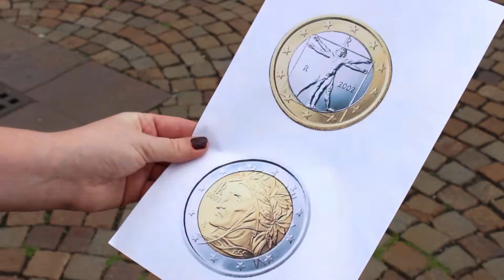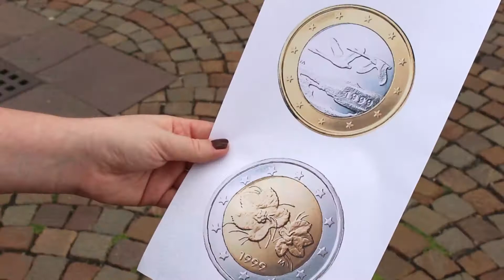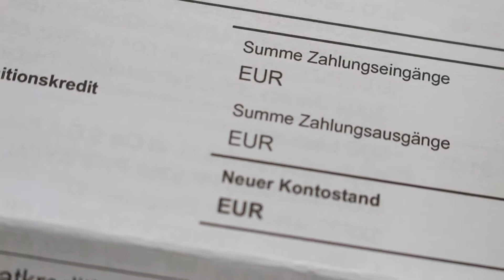Der Euro und die Zukunft des Bargeldes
Die Euromünze - ein Symbol für Vielfalt und Einheit. Der Beitrag "Der Euro und die Zukunft des Bargeldes", beleuchtet Gegenwart und Geschichte des Sinnbildes für Europa.

Ein Beitrag von: Tristan Reitter, Nicole Schmidinger, Antonia Neumeier

Enstanden im Rahmen des Projektes des Bezirksjugendring Oberbayern: "Europa! Wie? Junge Medienschaffende auf der Suche nach Antworten auf ihre Fragen zu Europa"